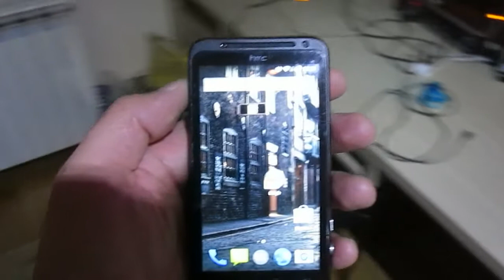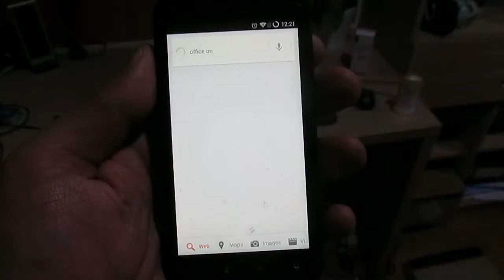Google Now controlling my office lights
I got inspired for this project by a recent commercial for android wearable. At the end of the clip a girl opens the garage door by using here voice.

Here is my version where I open or close the lights from my office using my voice in Google Now.

Project is using a Arduino Mega as the home controller, a Raspberry PI for network communication and an old Android phone.